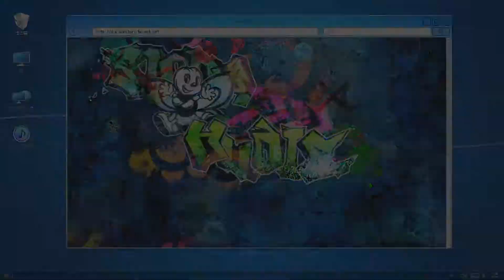Digimon Story cyber sleuth Hacker's Memory part 4 - The Digi lab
We investigate a strange phenomenon of a cat in eden?